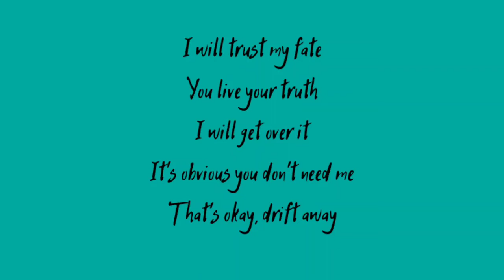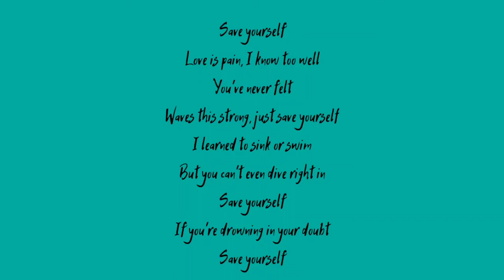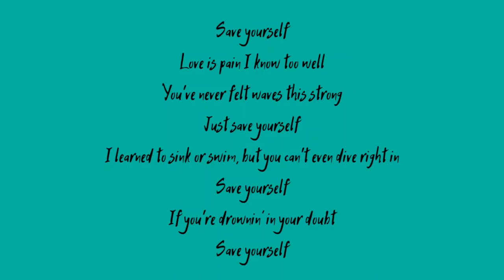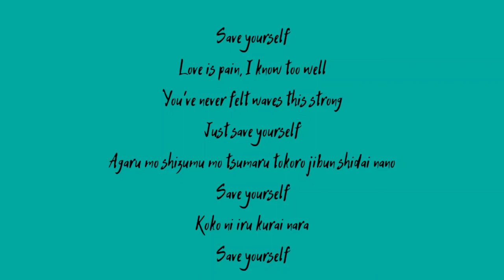One Ok Rock - Save Your Self lyrics